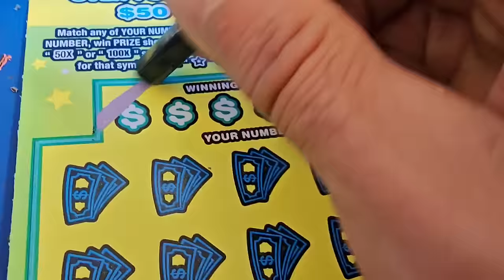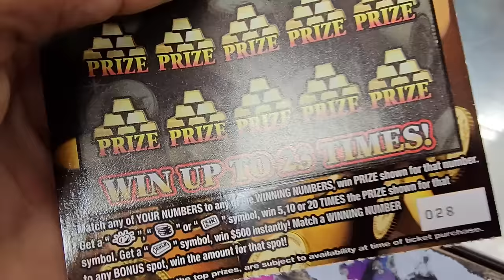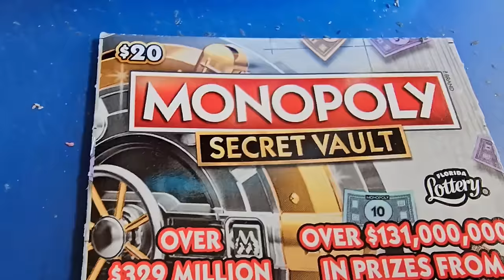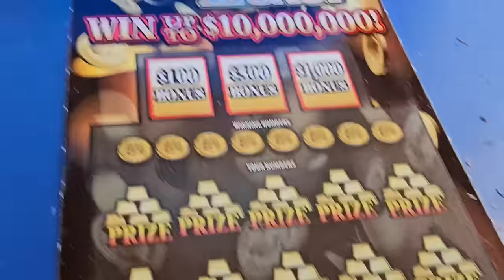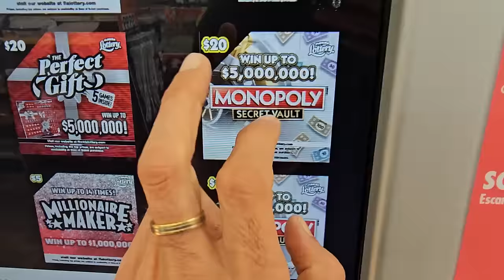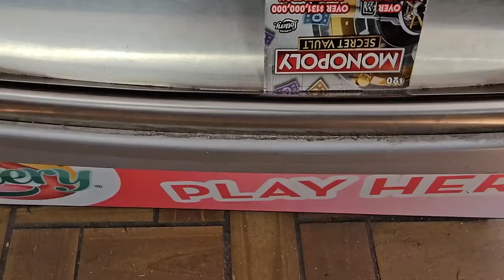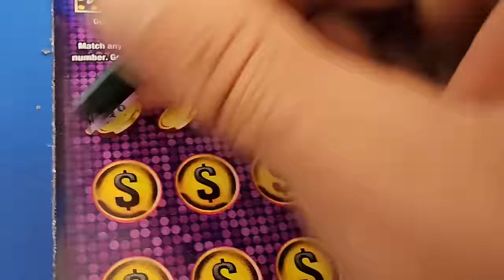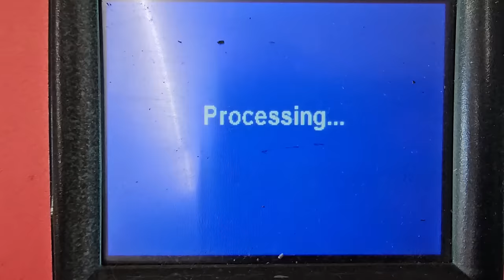🤑It Started Like This...And Escalated!!🤑 Scratch Life🚀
What a Crazy Day!!!